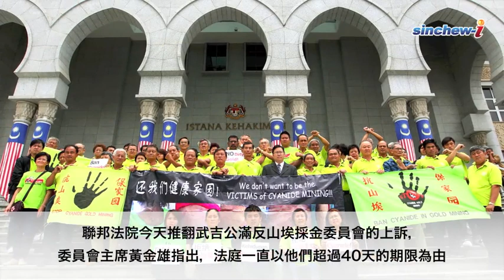06/09-今日大事紀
1. 踩踏首相肖像少女道歉；2. Ron97汽油漲30仙；3. 反山埃採金委員會敗訴；4. 孕婦丈夫：她和拿督有染。